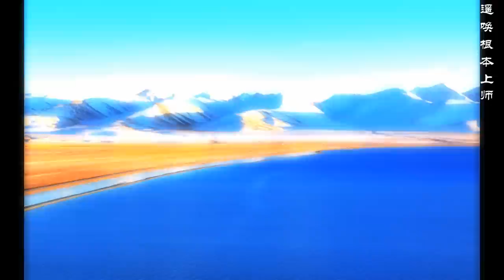Lama Chenno (Calling the Perfect Master) - Khenpo Pema Choephel Rinpoche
Lama Chenno
Guru,You are All-knowing
遥唤根本上师
喇嘛钦诺 喇嘛钦诺
Lama Chenno Lama Chenno
真钦扎威 喇嘛钦诺（重复两次）
Trin chen Tsa Wei Lama Chenno
喂 喇嘛钦诺（重复两次）
Eh Lama Chenno(repeat)
喂 巴丹扎为 喇嘛钦诺
Eh palden tsa wei Lama Chenno
吔 吔 钦间札微意 喇嘛钦诺
Ye Ye Trin Chen Tsa wi Lama Chenno
喇嘛 让 钦诺 喇嘛 让 钦诺
Lama Rang Chenno Lama Rang Chenno
钦间札微意 喇嘛钦诺
Trin CTsa wi Lama chenno
Trin Chen Tsa wi Lama chenno
解意
上师，汝为遍智者 上师，汝为遍智者
大慈根本上师尊，汝为遍智者
啊，上师，汝为遍智者 啊，上师，汝为遍智者
啊，尊贵根本上师尊，汝为遍智者
耶，耶，大慈根本上师尊，汝为遍智者
上师，唯汝遍智 上师，唯汝遍智
大慈根本上师尊，汝为遍智者（来引导我到佛的果位）